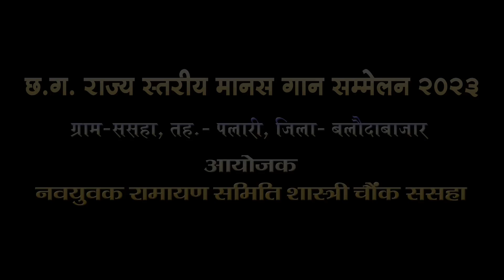तईहा के बात ल बईहा लेगे / व्याख्याकार - मनी सिंह ठाकुर। श्री राम किंकर मानस परिवार करमदा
Song -  Taiha Ke Bat L Baiha Lege
Type - Devotional Song.
Singer - Mani Sing Thakur. 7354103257
Lyrics -
Director - Makhan Lal Sahu.
Producer - Makhan Lal Sahu 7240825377
Persent's - Aaradhya Film's Creation
Editor - P.L. Sahu
Camera - Tikeshwar Sahu
Graphics - Yogesh Sahu.